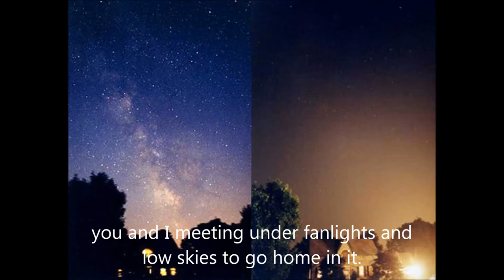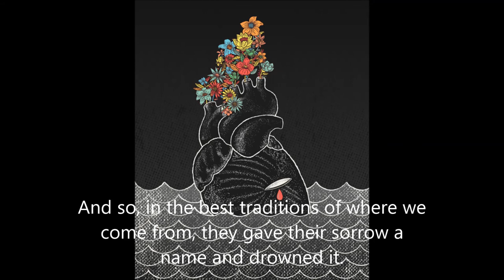Atlantis—A Lost Sonnet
Author Eavan Boland
Pictures all taken from Google Images